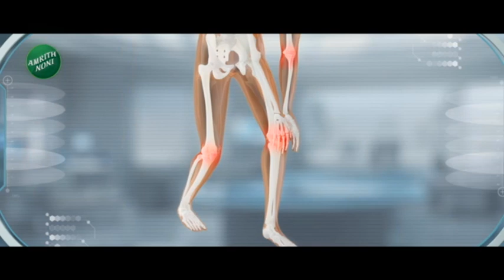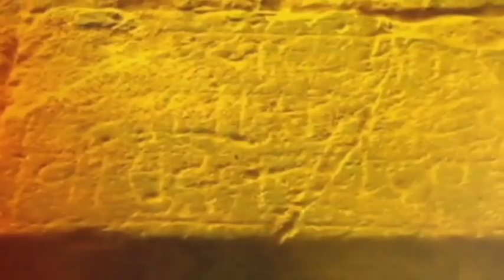Maharashtra Superfast | महाराष्ट्र सुपरफास्ट | Part 2 | 7th December 2023 | Marathi News